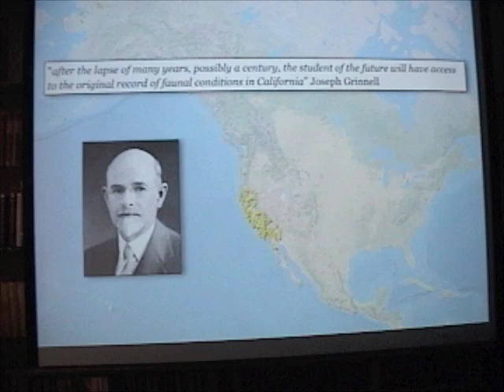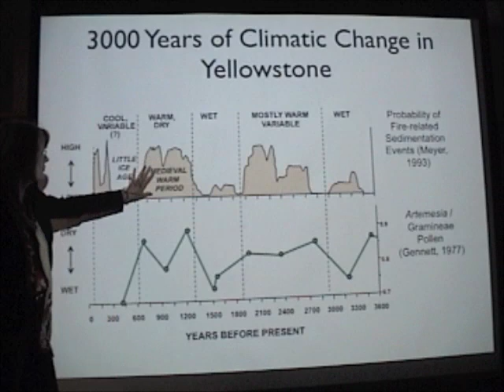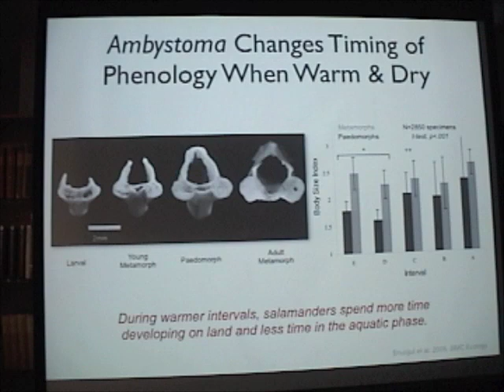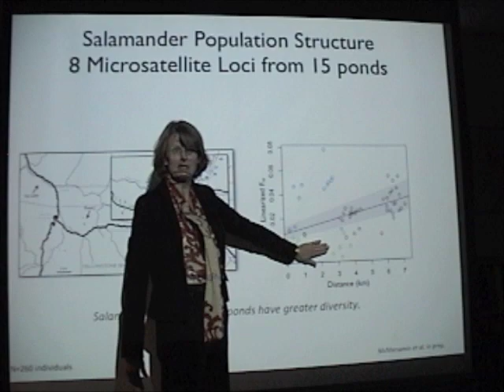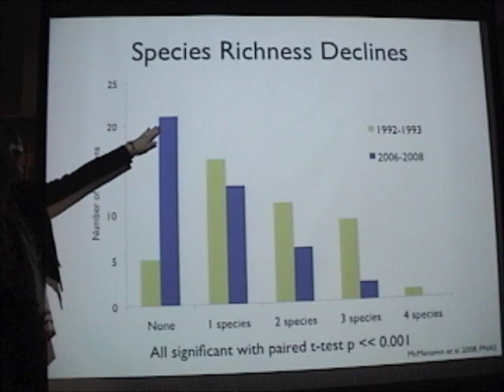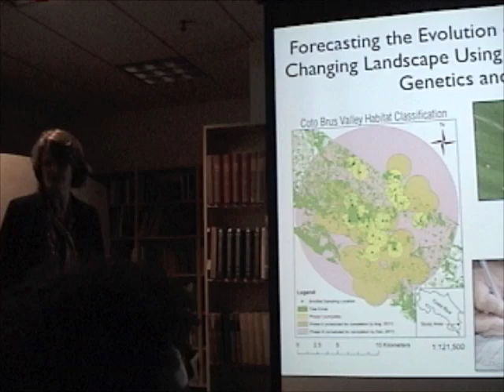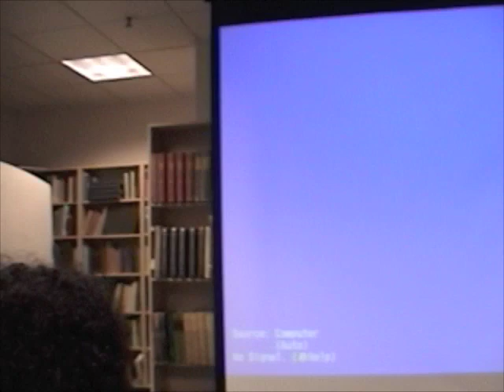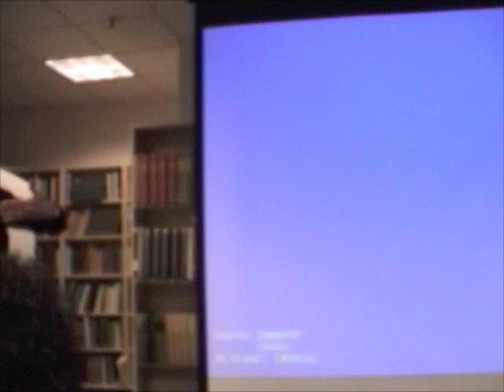Elizabeth Hadly-October 26, 2011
Elizabeth Hadly:Stanford University-Bearing Witness to Global Change: Our Obligation to Tell the Tale